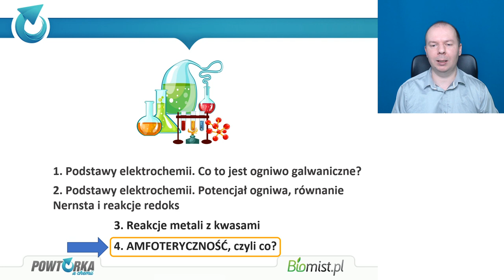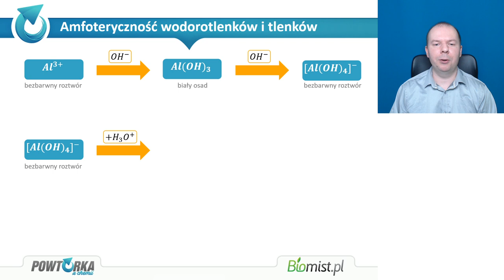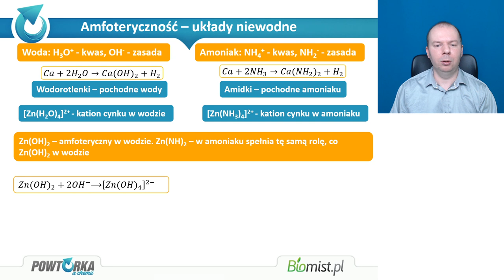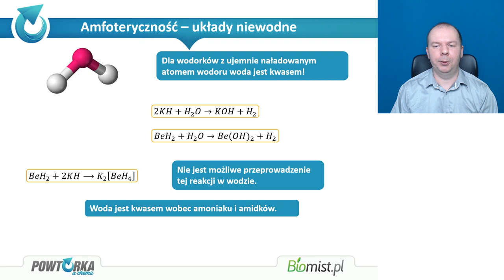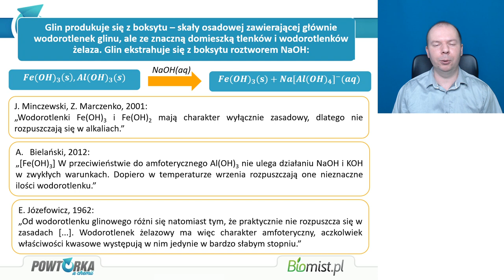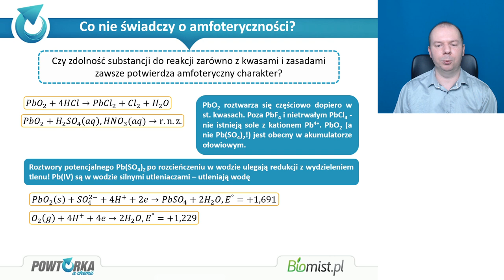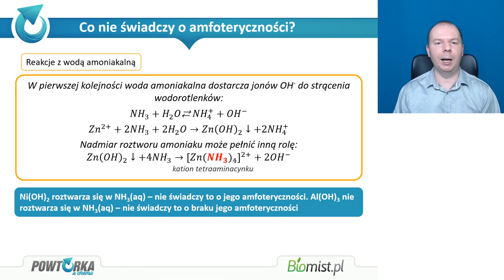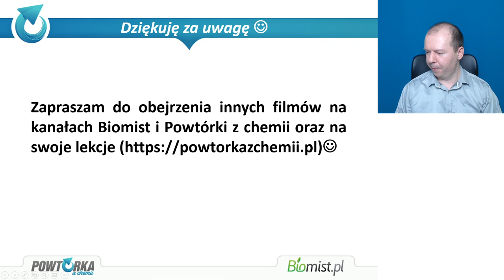Amfoteryczność, czyli co?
Ostatni z serii 4 filmów (wykładów). Czy amfoteryczność to zdolność do reakcji zarówno z kwasami, jak i zasadami? A może jednak nie? Czy taka zdolność zawsze potwierdza amfoteryczność? Czy tlenki żelaza są amfoteryczne? Czy substancje amfoteryczne nie reagują z wodą? Zapraszam na film :)
0:00 - Intro
1:06 - Co to jest amfoteryczność?
16:15 - Grzechy edukacji chemicznej - amfoteryczność w układach niewodnych
31:55 - Reakcja Al(OH)3 i Fe(OH)3 z zasadami
46:06 - Co nie świadczy o amfoteryczności?
1:07:51 - Roztwarzanie metali w zasadach